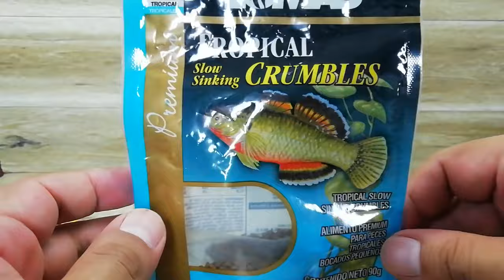COMO ALIMENTAR A LOS ALEVINES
De una manera muy sencilla te explico como puedes alimentar a tus alevines usando alimento para peces muy fáciles y baratos de conseguir, sin andar preparando infusorios o eclosionar artemia.

Visita mi FanPage y dale en seguir

Unete al mejor grupo de Acuariofilia de la Red GRUPO "LA ATLANTIDA"